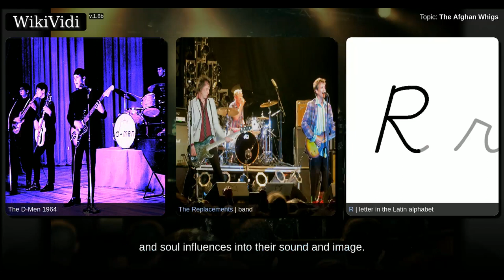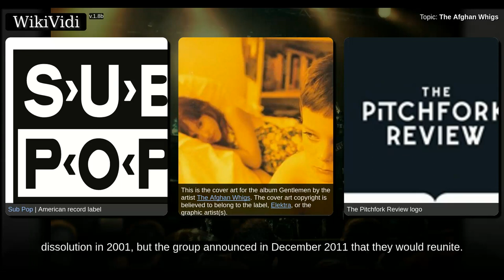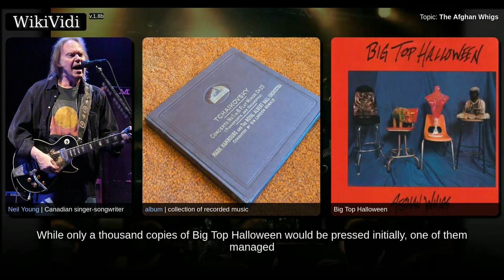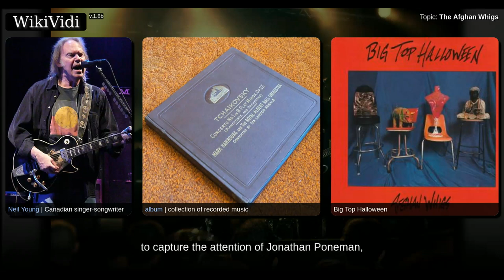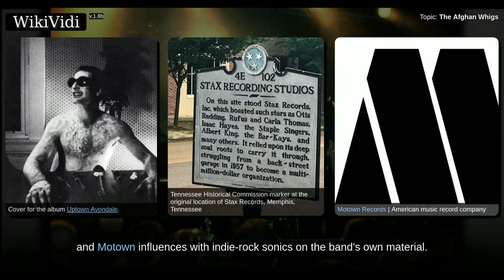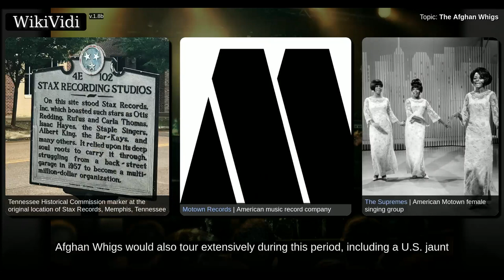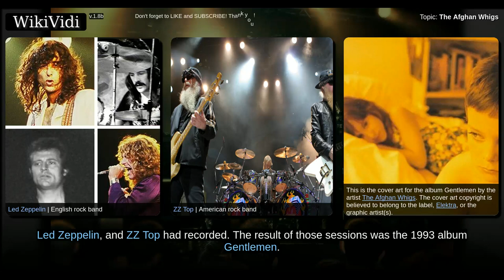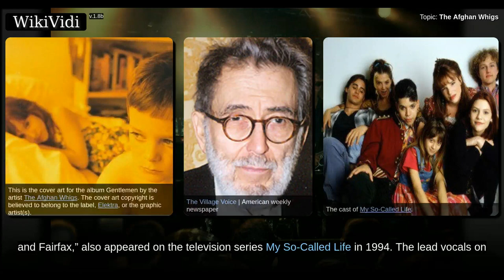THE AFGHAN WHIGS - WikiVidi Documentary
The Afghan Whigs are an American rock band from Cincinnati, Ohio, United States. Originally active from 1986 to 2001, they have since reformed. The group – with core members Greg Dulli , Rick McCollum , and John Curley – rose up around the grunge movement, evolving from a garage band in the vein of the Replacements to incorporate more R&B and soul influences into their sound and image. After releasing their first album independently in 1988, the band signed to the Seattle-based label Sub Pop. They released their major-label debut and fourth album, Gentlemen, in 1993. Pitchfork described them as "one of the few alt-bands to flourish on a major label" in the 1990s. Dulli frequently claimed in interviews that the band would never get back together following their dissolution in 2001, but the group announced in December 2011 that they would reunite.

Shortcuts to chapters:
00:01:18: Early years and Big Top Halloween (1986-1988)
00:03:25: Signing to Sub Pop and Up In It (1989–1990)
00:04:27: Congregation and Uptown Avondale (1992)

Copyright WikiVidi.